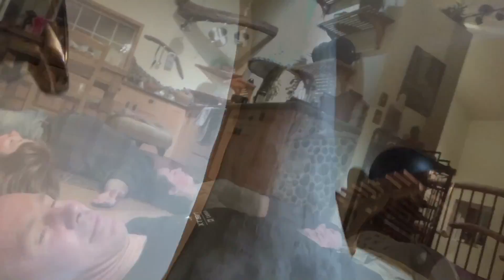My Easter Weekend - 2018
Shirley & I met daughter Robin, Paul & Jenna for a relaxing weekend in Comox, Vancouver Island. Some good food with a bit of hiking & cycling.